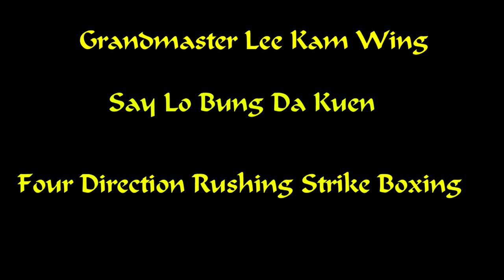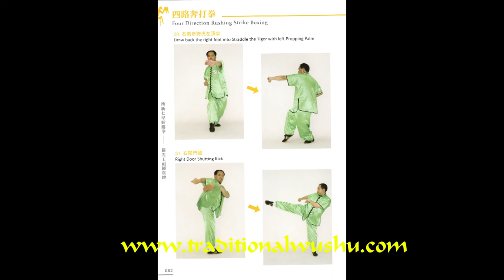Say Lo Bung Da Kuen Four Direction Rushing Strike Boxing Book Photos And Video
GGM Lee Kam Wing Certified online training course. Shaolin Seven Star Mantis.